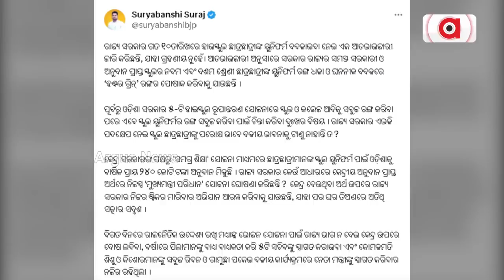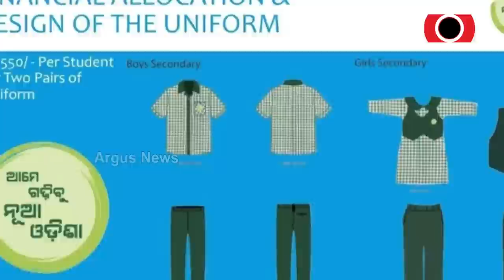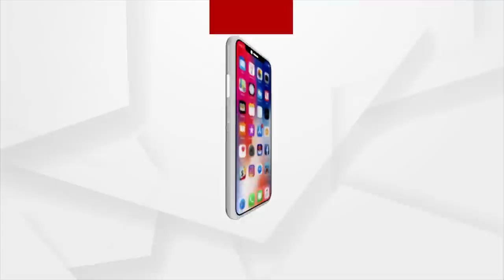Don't Subject Education To Politics: BJP MLA Suryabanshi To Odisha Govt